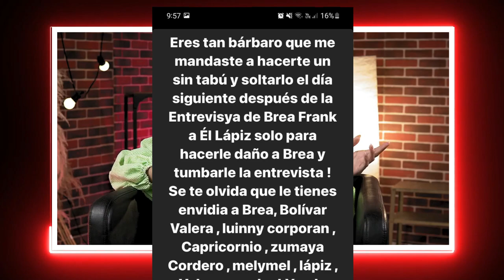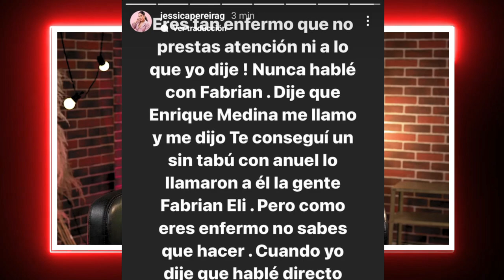JESSICA PEREIRA LE RESPONDE FUERTEMENTE A FABRIAN ELI Y ALOFOKE